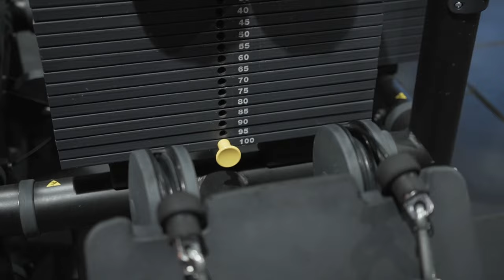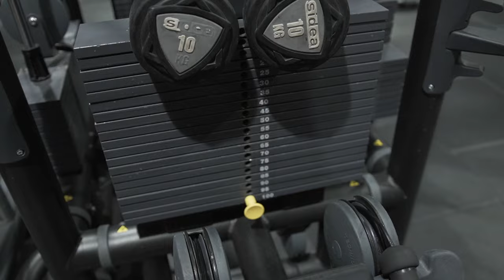PROGRAMMES DOS ULTIME AVEC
Aujourd’hui on fait une séance dos ultime avec le frérot je te met ses réseaux en dessous 👀

Mon Instagram Damssjordan !

Un des meilleurs moyens de me soutenir est d’utiliser le code DAMSS sur myprotein ! ⬇️⬇️